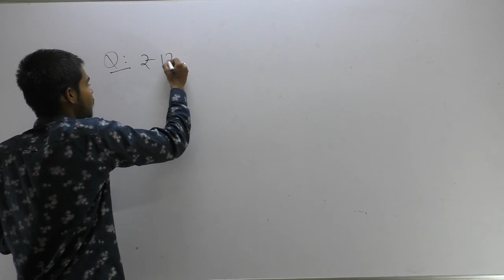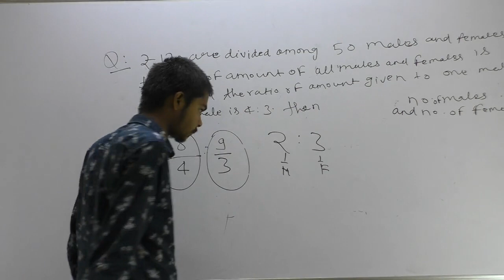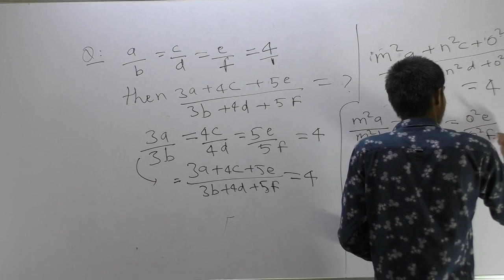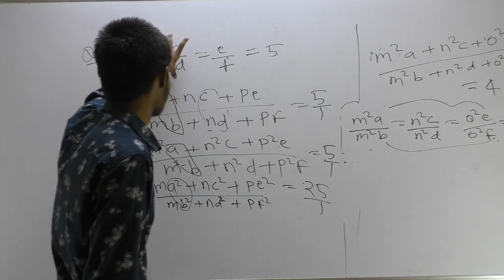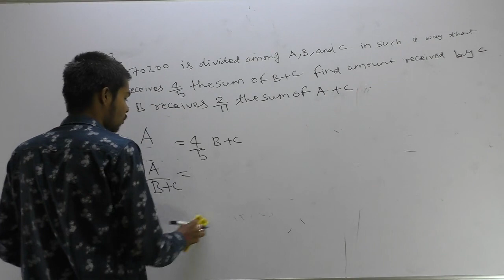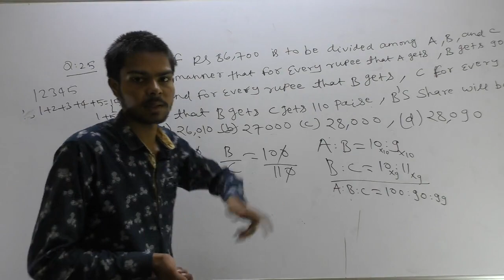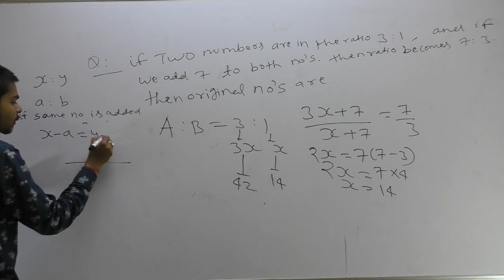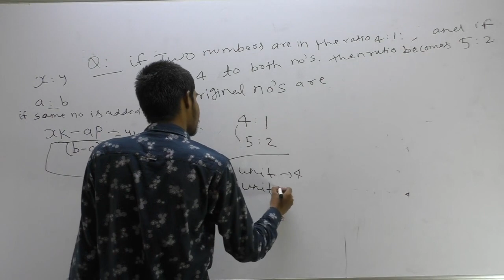Lecture6#Ratio and Proportions